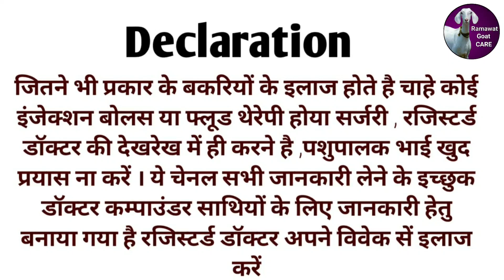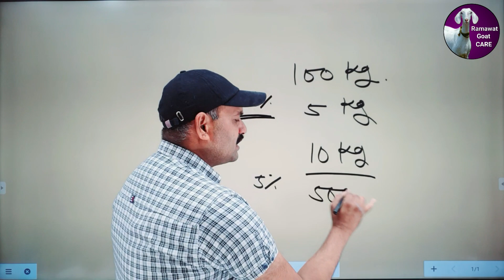बकरी को मैथी खिलाने से पहले ये जरूर जान लें